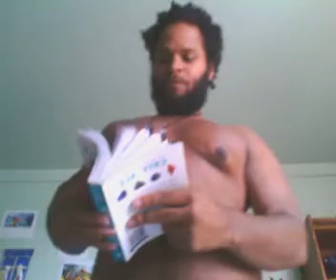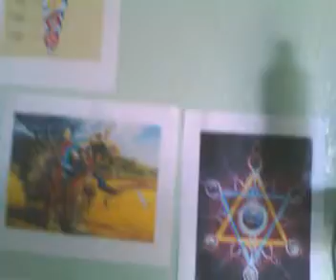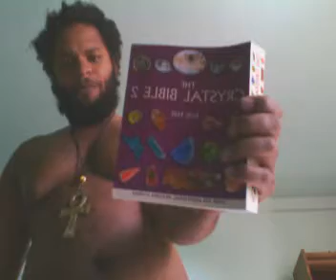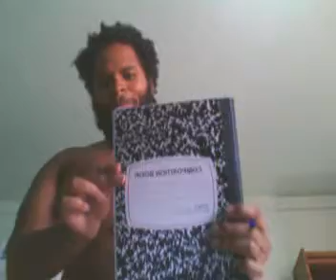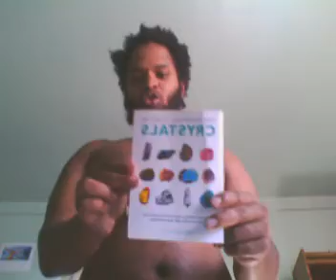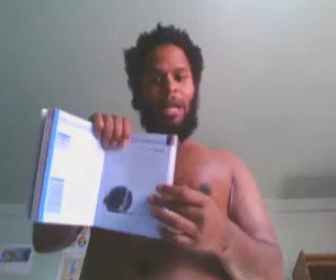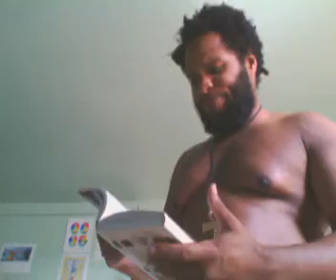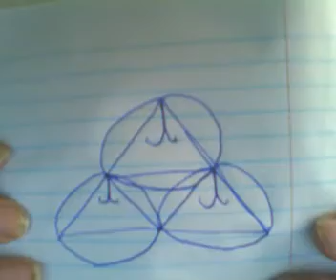CREATE YOUR OWN WORLD,PARADGMS ARE MANY MANSIONS,LIGHT CODES,GODDESS CREATORS BY; ELOHIM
YOU ARE THE CREATORS AND SOURCE ENERGY IS IN YOU AND THIS IS HOW YOU MUST START CREATING. ANCEINT WISDOM AND TRUTH. PASS THIS INFORMATION ON TO EVERY BEING THAT YOU KNOW AND LOVE AND STUDY TO SHOW YOURSELF APPROVED A WORKMAN WORTHY OF HIS HIRE.
 BY: ELOHIM LORD UKQUILI-OSIE ANU RA MOOR POWER MOOR HONOR MOOR NOBLE MOOR HEALTHY MOOR IMMORTAL MOOR INDISTRUCTIABLE MOOR CREATOR MOOR INFINITY MOOR WARIOR MOOR VICTORIOUSE VANKIM AKASHIC DA NEPHILIM MANIFESTO MI AMOR EL'SODI VITILITY ESSENCE HEALING POOL WEALTH ATTRACTOR MENTALIST HIGHER SENSES MOOR LIVING MOOR IMMORTAL MOOR HONEST MOOR GODDESS MOOR GOD MOOR PROTECTED MOOR CONFIDENT MOOR ASCENSION MOOR SOVERIENT MOOR CREATOR MOOR LOVE MOOR APPRECIATED MOOR LIGHT MOOR HIGH IN VIBRATIONS MOOR WISE MOOR KNOWING MOOR OVERSTANDING MOOR ELECTROFYING MOOR NATURUAL MOOR APPOLO MOOR IGNITED MOOR ASTROLOGY MOOR CONQUORING MOOR 333 MOOR COMPLETE VANKIM AKASHIC RECORDS MOOR AWESOME MOOR FREEDOM MOOR INFORMATION MOOR KNOWLEDGE MOOR ABLE MOOR WHOLESOME MOOR WORTHY MOOR HONEST MOOR BRAVE MOOR SUN MOOR SOLAR MOOR GODDESS MOR GOD MOOR IMMORTAL MOOR CORRECTED MOOR SPOKEN VITILITY MOOR ETHERIC MOOR FIRE MOOR WATER MOOR EARTH MOOR AIR MOOR SPIRIT MOOR TRUTH MOOR JUDGE MOOR ORDER MOOR HEALING MOOR HEALING POOL MOOR IRION MOOR VITILTY MOOR ESSENCE MOOR SAVED MOOR CREATOR MOOR CREATION MOOR SOURCE ENERGY MOOR LIFE FORCE MOOR ALERT MOOR AWAIK MOOR JUSTIFIED MOOR BUILDER MOOR HOTP MOOR COMPLETE MOOR JOY MOOR VERTUE MOOR COMPELLING MOOR INTELLEGENT MOOR IT MOOR LIFE MOOR ULTRA MOOR COLORFUL MOOR ANIMAL MOOR ELEMENTS MOOR CRYSTALISED MOOR PLANT MOOR PLANTING MOOR TEACHING MOOR CONSCIOSENESS MOOR FREEDOM MOOR ADVANCED MOOR UNAVIODIABLE MOOR PROTECTED MOOR ENLIGHTENED MOOR TECHNOLOGY MOOR TAKING BACK WHATS MINES MOOR MANIFESTING MOOR IGNITED MOOR VILENT FLAME MOOR ULTRA INDIGO MOOR AWESOME MOOR VICTORIOUSE MOOR GRANDIOUSE MOOR ABLE MOOR UNTOUCHIABLE MOOR UNSTOPIABLE MOOR EXCITED MOOR ENERGETIC MOOR SUNNY MOOR UV RAYS FROM DA13SUN MOOR ALKOLINE MOOR CHAKRAS TUNED UP MOOR SALVATION MOOR ELOHIM MOOR ELDER MOOR NEPHILIM MOOR STRUCTURE MOOR ORGENIZED MOOR OFFENSIVE MOOR WINNING MOOR CHAMPION MOOR KING MOOR DOMINION MOOR PURE MOOR TRUTH MOOR KEMP MOOR PARADISE GOD RAW FOODS MOOR VEGAN MOOR BREATHING MOOR ETHERIC KINGDOM MOOR CREATOR